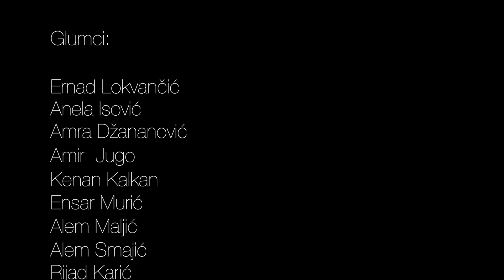"Raskršće" Srednja ugostiteljsko-turistićka škola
"Crossroads"--Guest services and tourism high school--Sarajevo